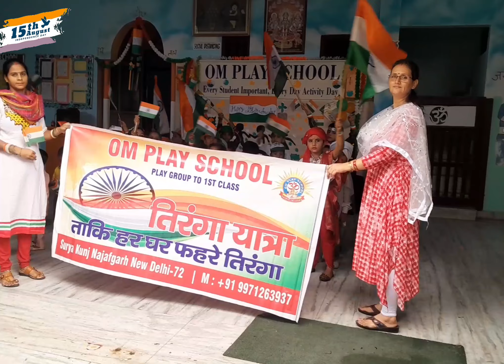ÖPŚ Activity:-हमारी शान तिरंगा,हमारा अभिमान तिरंगा,हमारी जान तिरंगा! 🇮🇳HarGharTrianga